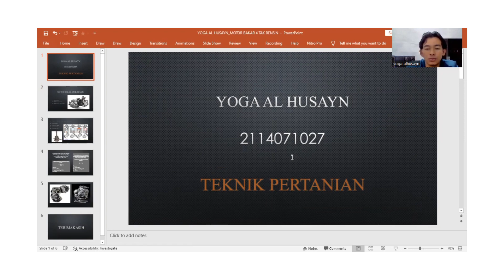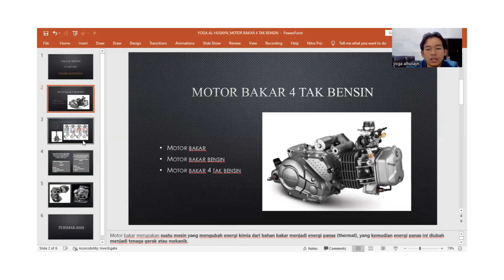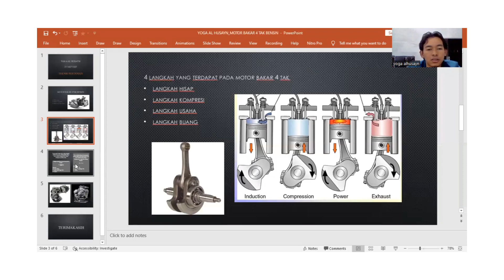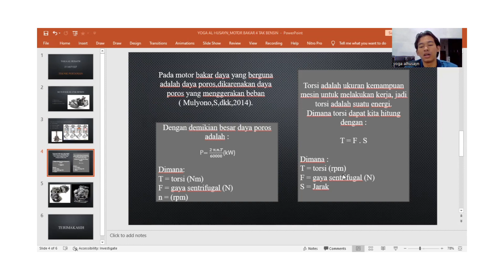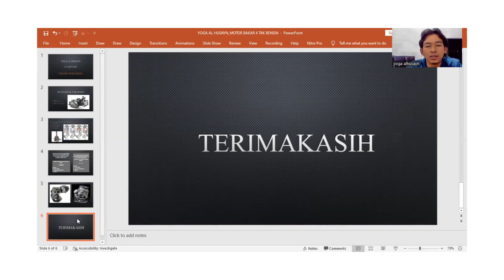Motor Bakar 4 tak bensin-Yoga Al Husayn